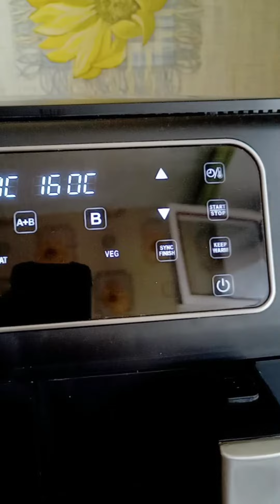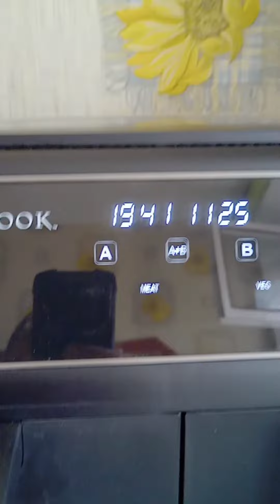Капкейки из крабовых палочек и стрипсы из индейки в аэрогриле iCook от Амвэй.